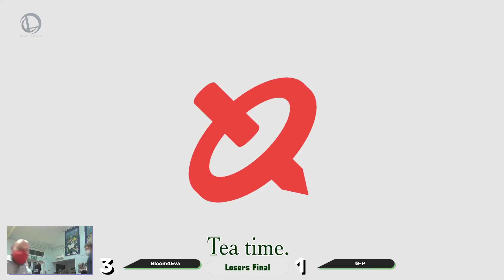Tea Time #6 - Losers Finals - Bloom4Eva vs G-P